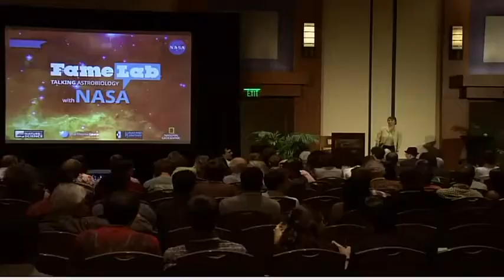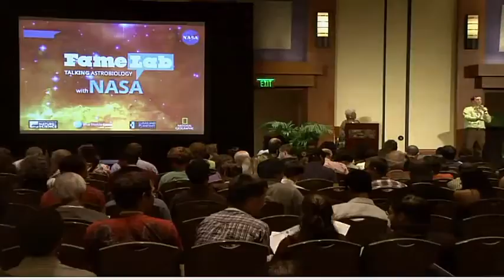NASA Features FameLab Finalists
The finals of the NASA-sponsored Astrobiology FameLab showcase up-and-coming new scientists who've honed their skills in communicating complex scientific concepts. Held at the Georgia Tech Hotel and Conference Center in Atlanta. Nichelle Nichols, known for her portrayal of Lt. Uhura in the original "Star Trek" television series, serves as host.